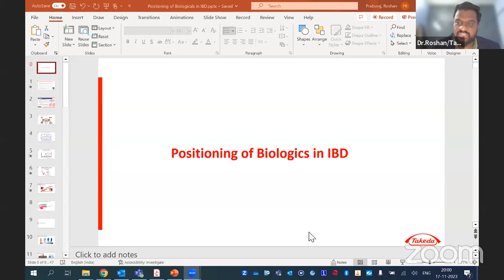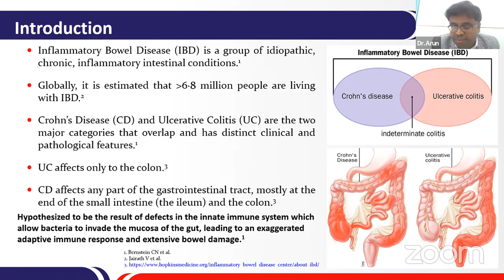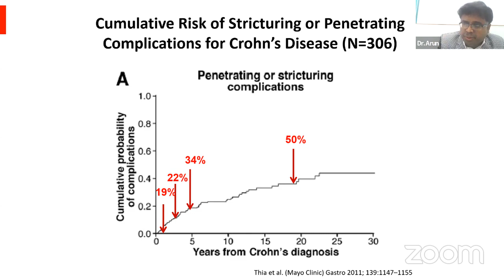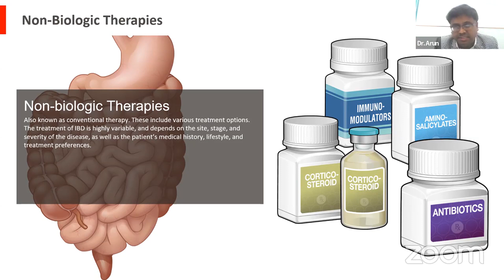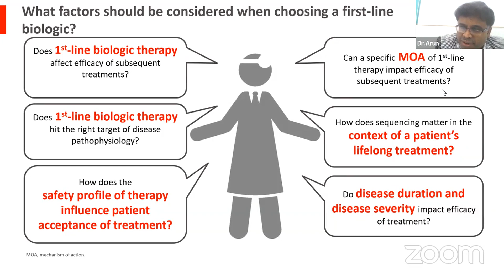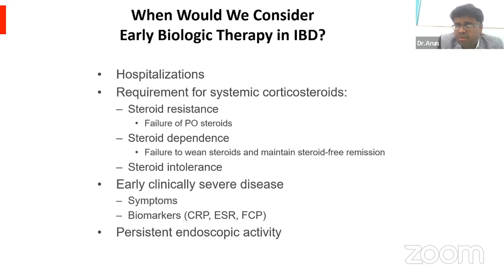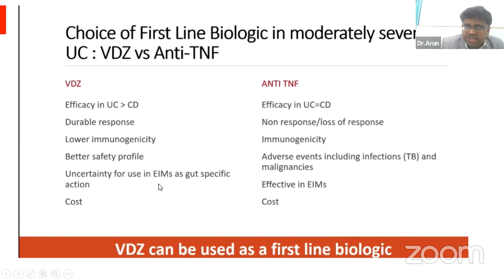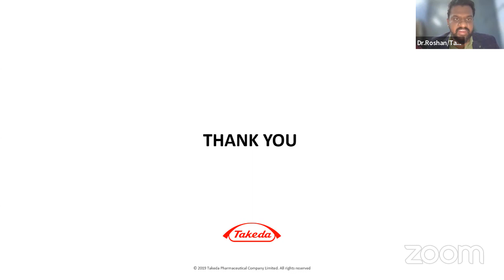CALM THROUGH THE STORM : A PROACTIVE APPROACH TO TACKLE INFLAMMATORY BOWEL DISEASE